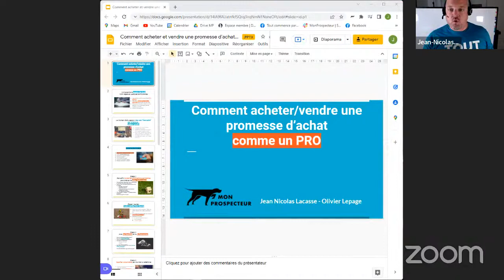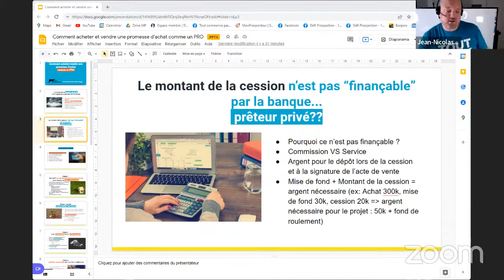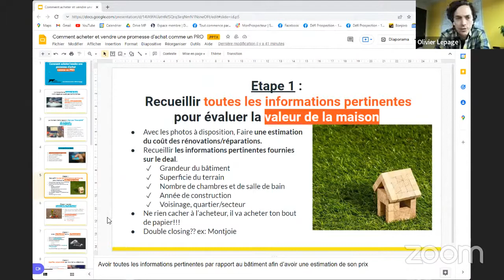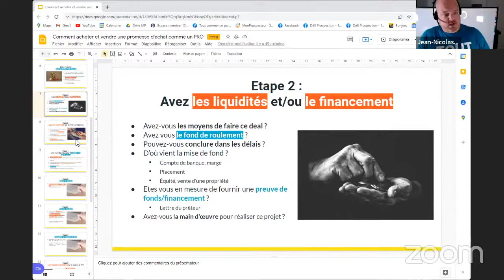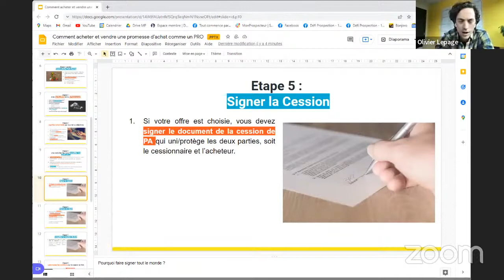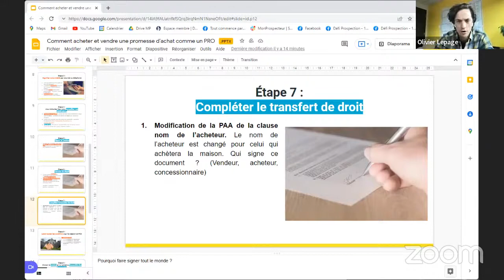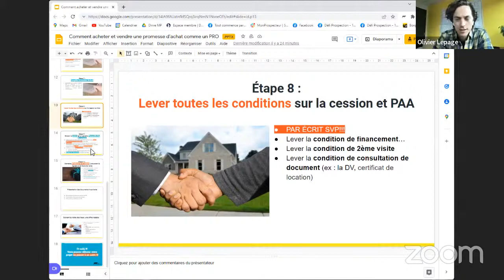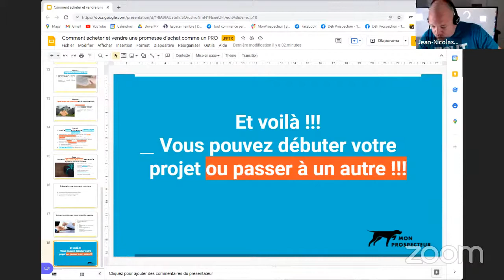Comment acheter une promesse d'achat d'un prospecteur hors-marché ?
Découvre les 10 étapes qui te permettront d'acheter une promesse d'achat expliquée par deux experts, de plus de 10 ans d'expérience combiné, en prospection hors marché.

MON PROSPECTEUR aide les investisseurs immobiliers à dénicher des deals hors-marché, trouver des vendeurs motivés à vendre rapidement et automatiser leur prospection.

ACTIVE TON ESSAI GRATUIT ICI pour recevoir des alertes des aubaines actuellement disponible:

REJOINS la communauté Facebook pour apprendre comment dénicher une aubaine!